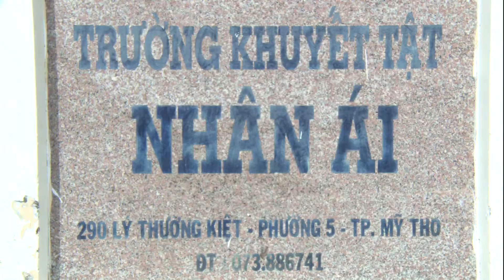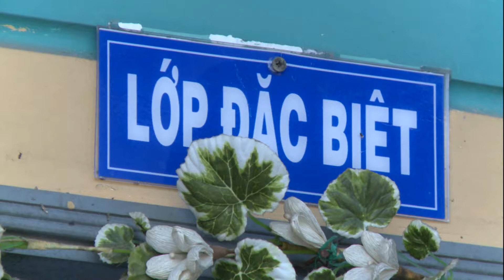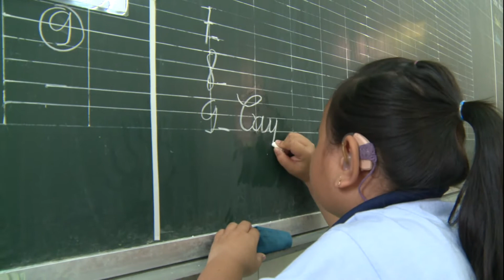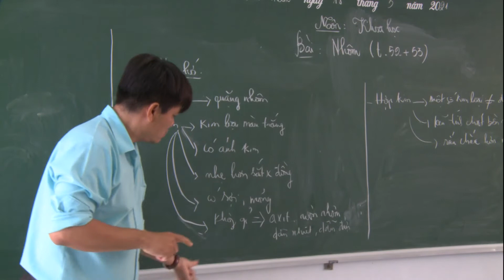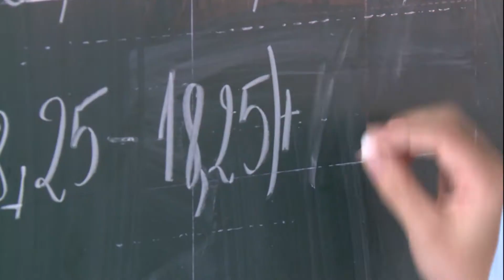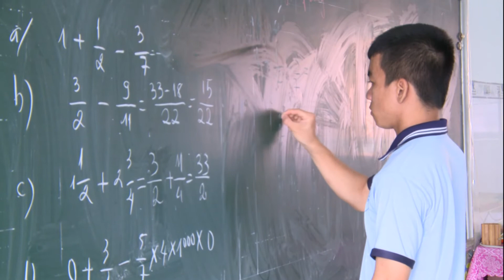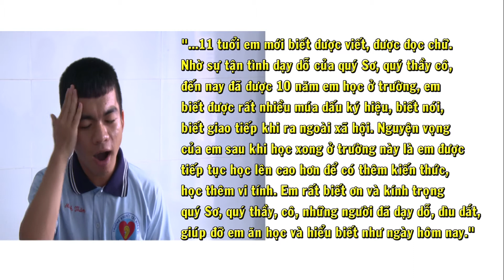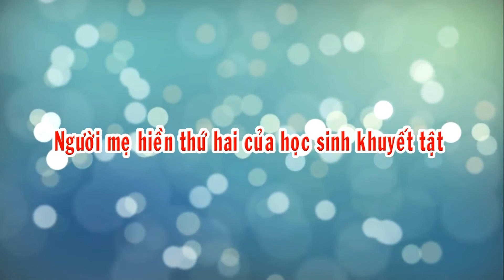Trường Khuyết tật Nhân Ái - Tiền Giang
Trường Khuyết tật Nhân Ái ở thành phố Mỹ Tho, tỉnh Tiền Giang là nơi nuôi dạy các trẻ em khuyết tật chuyên biệt như khiếm thính, khiếm thị, tăng động, tự kỷ ... Hiện trường là nơi giáo dục và nuôi dạy trẻ em khiếm thính bậc dự bị và bậc tiểu học với các phương pháp dạy và học qua khẩu hình miệng, qua ngôn ngữ ký hiệu và ngôn ngữ viết; song song với dạy văn hóa trường còn hướng nghiệp cho các em lớp 4, lớp 5.